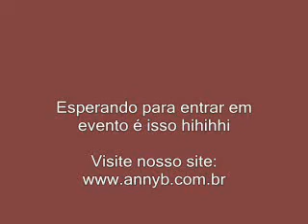Eventos Divertidos Drag Queen Anny B. , e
Anny B.
Abrilhantando Seu Evento!!!
Telegrama Animado, Drag Queen, Chá Bar, Chá de Cozinha, Chá de Bebe, Chá de Lingerie, Animação de Casamento, Bodas, Amigo Secreto, Aniversario Surpresa, Despedida de Solteiro, Confratermozação, Palestra Motivacional, Shows, Chá-bb, Debutantes, Animação Aniversário Surpresa Festa final de ano Campanha de Motivação Empresarial Bodas, Recepção em Feiras, Formatura e Eventos em Geral